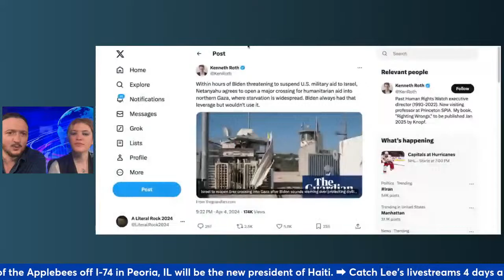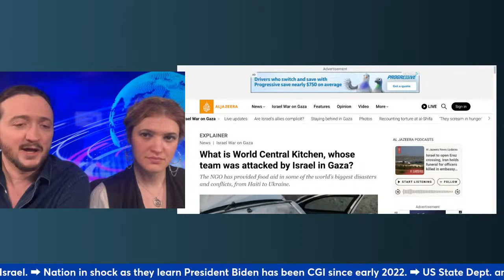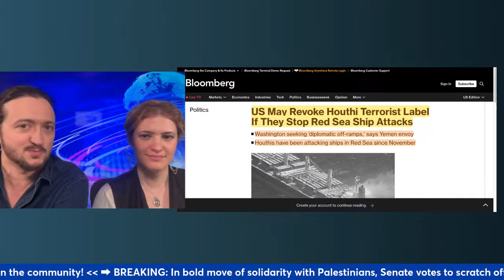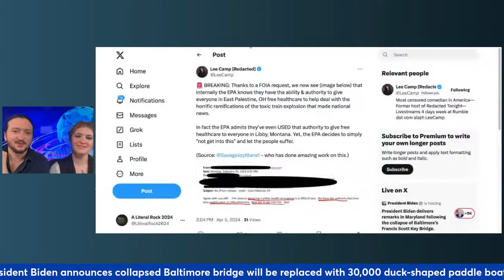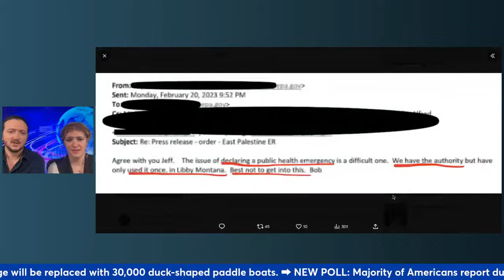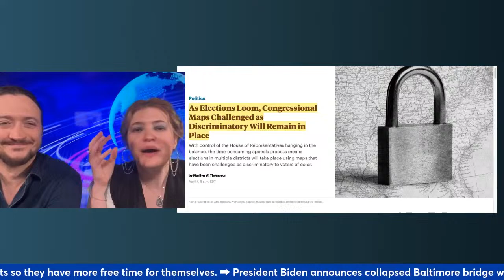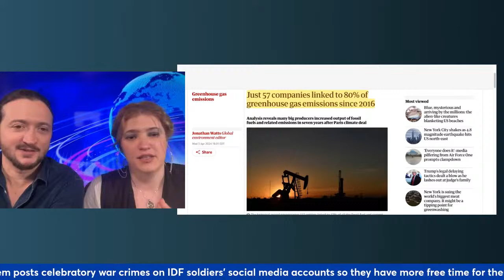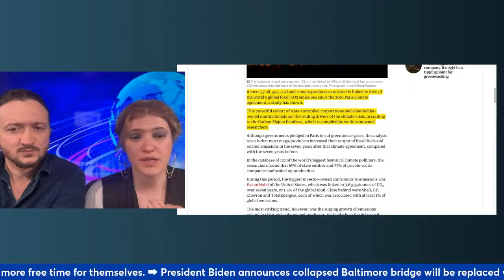LIVE: US Defeated By A TINY Country! (& much more)